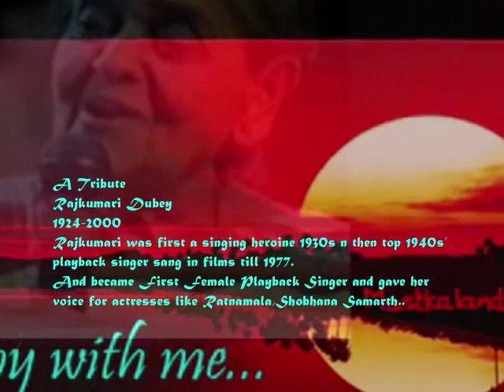kajrari matwari madbhari do ankhiya_Naubahar1952_Nalini& Ashok K_Rajkumari_Shailendra_ Roshan_a tri.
song :kajraari matwaari madbhari do ankhiyaan ..
Film : Nau Bahaar ,1952,
Singer : Rajkumari,
Lyricist : Shailendra,
Music Director : Roshan,
Cast:Ashok Kumar,Nalini Jaywant,Kuldip Kaur NoorJehan, Sunalini Devi, Jagdish Sethi, Indu Shivraj,Narbada Shankar,Rama,
Sunalini Devi,Anwaribai ,Kathana
Director: Pt. Anand Kumar,
Production Co:New Premier Pictures,

Lyrics :-

kajraari matwaari madbhari do ankhiyaan
piyaa tori do ankhiyaan
piyaa tori in ankhiyan mein baith ke maine
dekhi sab duniyaa

jaise neel kamal ki kaliyaan
jaise bhanwar matwaare
preet ki anjaani nagri ke
do anjaane taare
rang ras ki galiyaan
piyaa tori matwaari madbhari do ankhiyaan

chapal nain chaplaa jin chamke
chandr kor si lach lach lachke
adhar dharat pag dharan dharat
in naachat hai brijnaari

ta that tidha didhi thai

teri ankhiyan mein chanchal saagar
doob ke tar gayaa jiyaraa
tore nainan ke neel gagan mein
kho gayaa meraa hiyaraa
main khojoon din ratiyaan
piyaa tori
matwaari madbhari do ankhiyaan
piyaa tori in ankhiyaan mein baith ke maine
dekhi sab duniyaa
kajraari matwaari madbhari
madbhari do ankhiyaan
piya tori kajraari matwaari
madbhari do ankhiyaan
madbhari do ankhiyaan
madbhari do ankhiyaan
madbhari do ankhiyaan...

Rajkumari ..the first female singing star of Indain Cinema..

Rajkumari was born in 1924. She never really had the opportunity to learn to sing, but was always supported by her family. She was just 10 years old when she recorded her first song for HMV in 1934 and she started her career as a stage artiste. Vijay Bhatt[disambiguation needed ] and Shankar Bhatt of Prakash Pictures spotted her during one of her shows. They liked her voice and persuaded her to discontinue acting on stage as it would spoil her voice (In those days, there were no mikes and you had to shout to be heard). So she quit theater, and became an employee of Prakash Pictures as an actress and singer.

she began playback singing for actresses like Ratnamala, Shobhana Samarth, etc. and soon she became the First Female Playback Singer of Indian Cinema.
Rajkumari was married very late in life. Her husband was V.K. Dubey who was from Benares (Uttar Pradesh) where he spent a lot of his time (because he owned a shop there), while she settled in Bombay. He later joined her in Bombay.

Later, she would go on to sing songs for Neel Kamal, a Raj Kapoor and Madhubala starrer, and Hulchul (1951); but her two most famous films would be Bawre Nain (1950) (where she sang for Geeta Bali) and Mahal (1949), where she sang for the Indian actress Madhubala (Rajkumari actually sang for Vijayalaxmi, Lata sang for Madhubala). By this time, however, Lata Mangeshkar and Asha Bhosle had shot to fame, relegating most other female singers in the industry to the sidelines.

She sang her only song for O. P. Nayyar in the 1952 movie Aasmaan which was his debut movie, Jab Se Pee Piya Aan Base. The story goes that he was considering Lata for the song. (Rest of the songs of the movie are sung by Geeta Dutt and C. H. Atma). When somebody told this to Lata, she said something about him which led to a misunderstanding. Angered O. P. Nayyar made Rajkumari sing this song and never repeated her. He never used Lata to sing for him as well.

Rajkumari endured a long dry spell until music director Naushad spotted her singing in the chorus for his background score for Pakeezah (1972). Naushad was much taken aback by this, having greatly respected her in her heyday, and heartbroken to hear that she was reduced to singing in the chorus to make ends meet. As a result, he gave her an entire song to herself in Pakeezah, Najariya ki Mari. Her last film song was recorded for R. D. Burman in the film Kitaab, Har Din Jo Beeta. Rajkumari also appeared in a British TV programme called 'Mahfil' on Channel 4, a Samandar Films prouduction, produced by Firdous Ali and Mahmood Jamal. In this programme she sang a set of her famous film songs and ghazals; the caption on one of the songs, 'Yeh raat phir na aayge', from the film Mahal, cites that the song was pictured on Zohra[disambiguation needed ] (and not Madhubala or Vijayalaxmi). The programme was aired on 24 March 1991. Rajkumari died in poverty in early 2000.